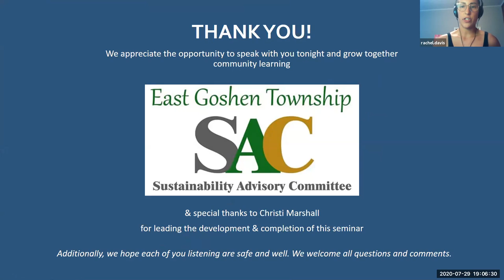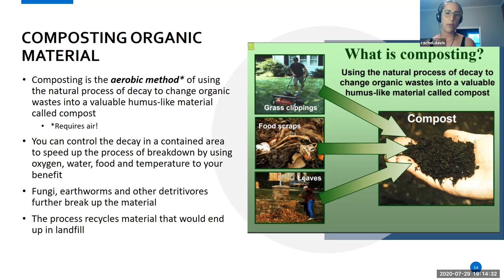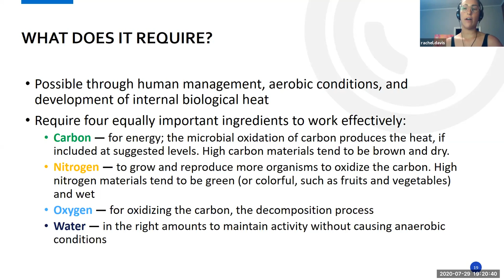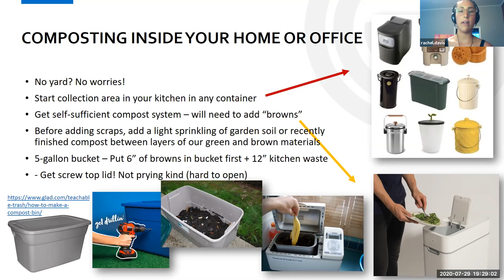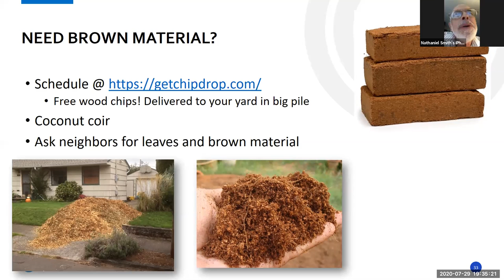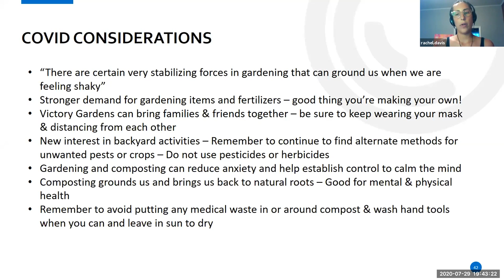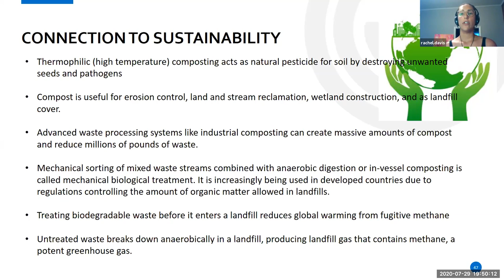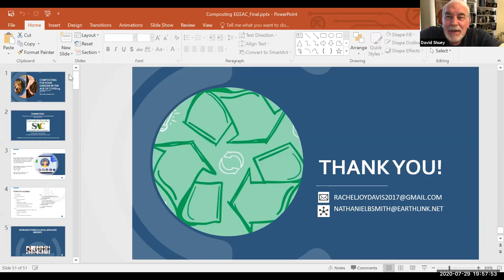SAC SEMINAR-#3-Solar Energy Systems, Geothermal Energy Systems &Grants, Incentives and Tax Credits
The free Seminars sponsored by East Goshen’s Sustainability Advisory Committee (the "SAC") are an opportunity to fulfill the Committee's mission:  to develop, in partnership with the Board of Supervisors, residents, and businesses, a culture of (environmental, economic, & social) sustainability in East Goshen Township by utilizing innovation, education, communication, and comprehensive and strategic planning.  The SAC helps provide free resources and information from professionals and experts in sustainability practices.

In this Seminar, Composting for your Garden in the Age of Covid 19 with Rachel Joy Davis & Nathaniel Smith, abundant information includes composting for both homes and businesses.

We welcome your online attendance whenever possible.  Our growing archive of videos and presentation materials is also available to review and share.  We look forward to hosting live seminars once we are safely past this pandemic.